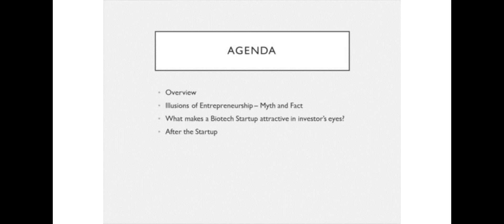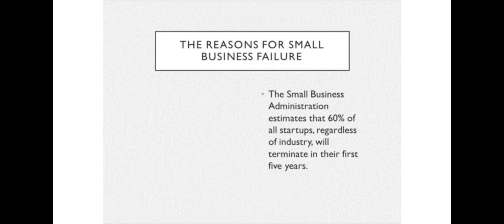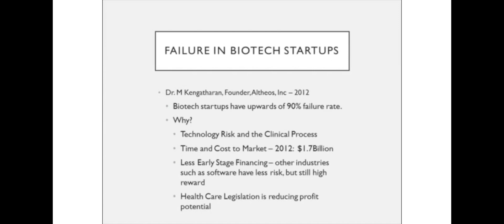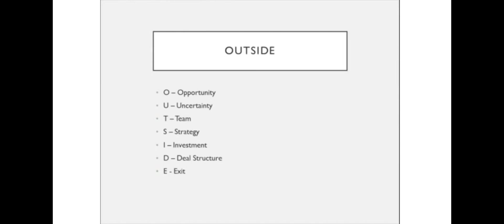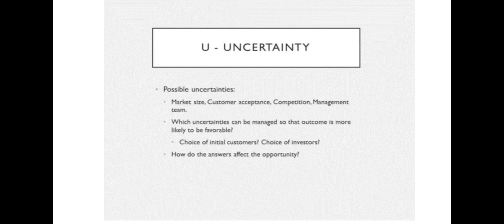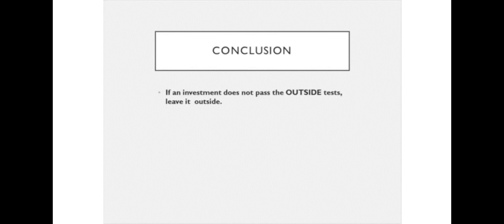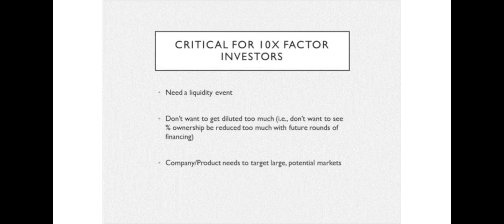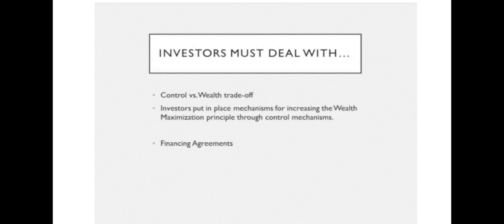Biotechnology Entrepreneurship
Presented At:
Gibco - 24 Hours of Stem Cells Virtual Event

Presented By:
Phil Greenwood - Weinert Center of Entrepreneurship at the Wisconsin School of Business, University of Wisconsin-Madison

Speaker Biography:
As an educator and trainer in the fields of accounting, finance, and entrepreneurship, Phil has designed and instructed numerous courses for MBA, Executive MBA and executive education customers.
Currently, he is a Senior Lecturer for the Weinert Center of Entrepreneurship at the Wisconsin School of Business, University of Wisconsin-Madison (consistently ranked among the top 25 entrepreneurship programs by Financial Times and Entrepreneur magazine).

Webinar Abstract:
This presentation provides a brief introduction to biotech entrepreneurship including factors that are pertinent to biotech entrepreneurship and different myths and facts that exist. You will also learn about factors that many investors consider and find attractive for potential investments specifically in biotech. Finally, we will review what to consider after the startup and into the future.